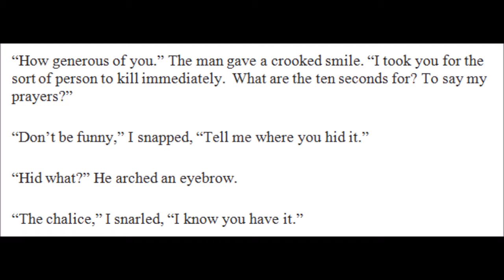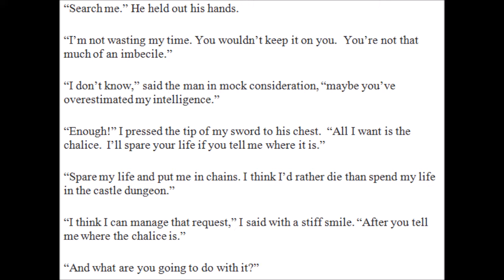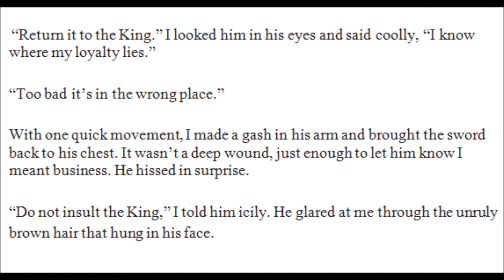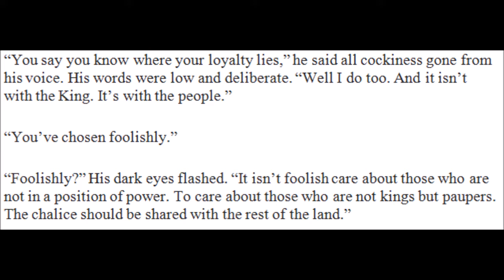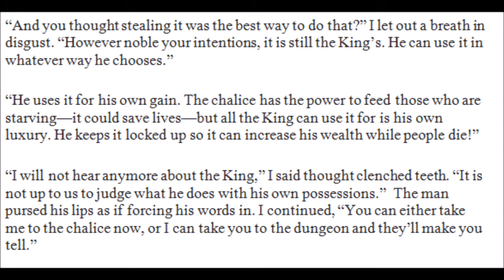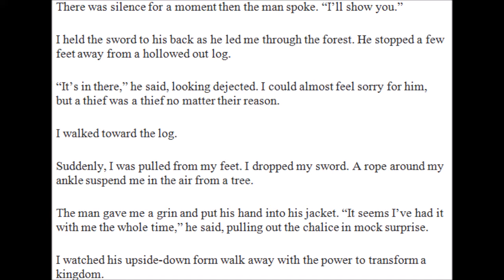Writing a Short Story (Example 1)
Last video, I talked about how to write a short story. In this video, I'll be walking you through one of my own short stories to give you an example of how it's done.